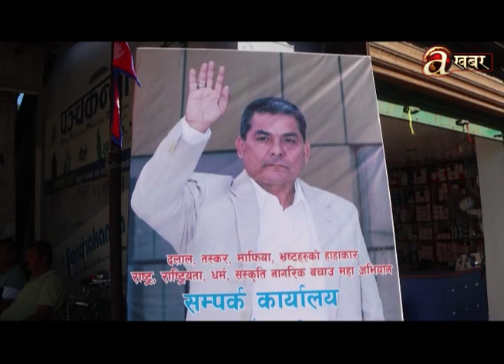दुर्गा प्रसाई र एमालेको एकै दिनको शक्ति प्रदर्शनले मुठभेडतर्फ लैजाने आशंका